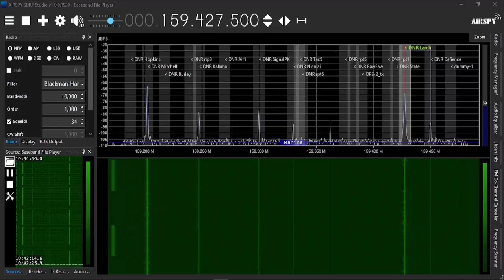DNR Larch July 20 2024 Fire Weather Forecast Intelligence Report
Pacific Cascade Region
CALL SIGN "CASCADE"
DNR Larch July 20 2024
Fire Weather Forecast Intelligence Report
Diy